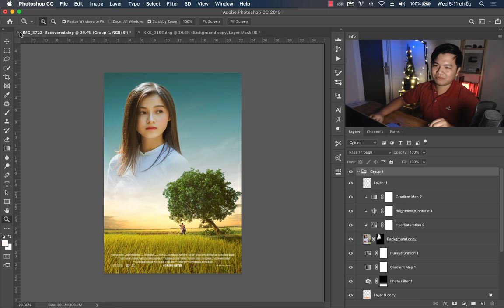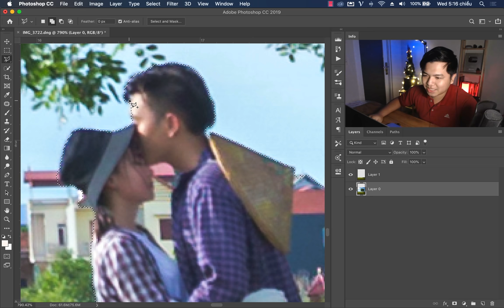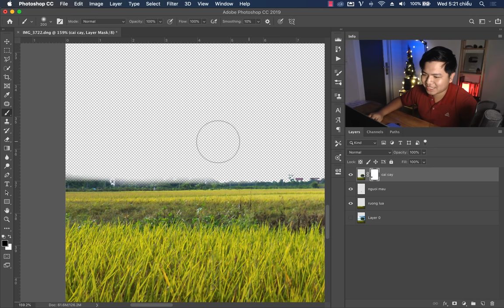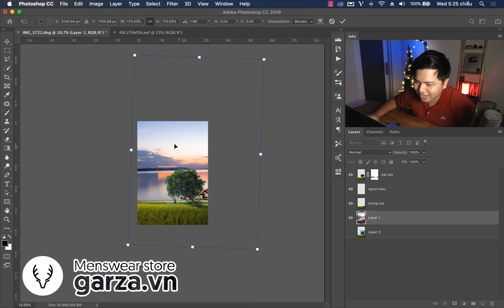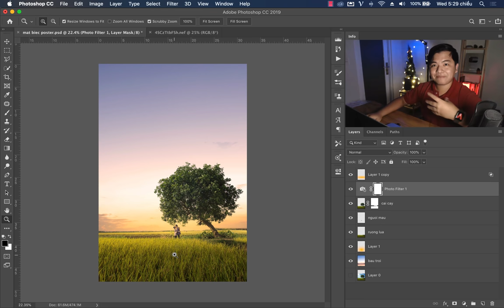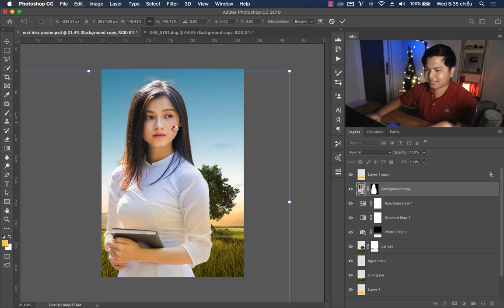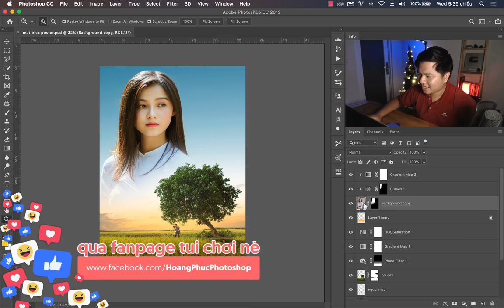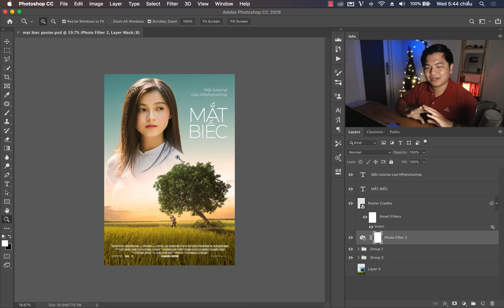Thiết kế theo poster phim Mắt Biếc trên photoshop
Để tải stock, vui lòng vào
(link sẽ dẫn bạn vào Messenger, vui lòng đăng nhập nếu fb yêu cầu nhé)